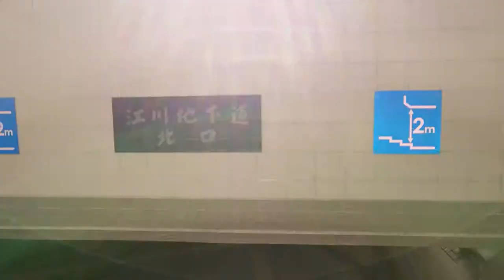静岡市江川町地下道コンビニのセブン側から電ビル側まで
実際に撮影しました。